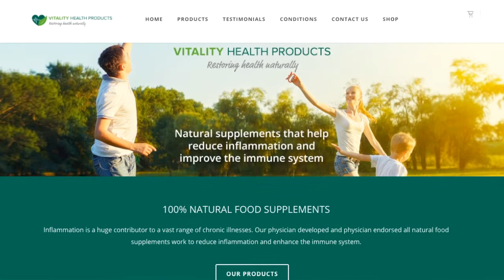Vitality Health Products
We provide 100% natural food supplements. Inflammation is a huge contributor to a vast range of chronic illnesses. Our physician developed and physician endorsed all natural food supplements work to reduce inflammation and enhance the immune system.